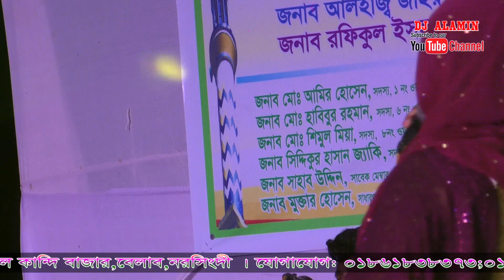সাবিনা দেওয়ান এর কণ্ঠে চমৎকার একটি গান ভুল বোঝার মানুষ বেশি Sabina Dewan DJ Alamin baul gaan বাউল গ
ভুল বোঝার মানুষ বেশি
এর কণ্ঠে চমৎকার একটি গান
সাবিনা দেওয়ান এর কণ্ঠে চমৎকার একটি গান
Baul Gaan বাউল সংগীত বিখ্যাত বাউল গান বাংলা বাউল গান
বাউল গান Bicched Gaan বি‌চ্ছেদ গান bicched gaan
baul gaan বাউল গান Baul Song Bangla Baul Gaan নতুন
DJ ALAMIN dj alamin DJALAMIN DJ Alamin
.01861838373.djalamin

ডি.জে আল-আমনি সাউন্ড সিস্টেম এন্ড রেকডিং হাউজ। স্থানঃ দুলালকান্দি বাজার, বেলাব, নরসিংদী।
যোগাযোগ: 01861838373